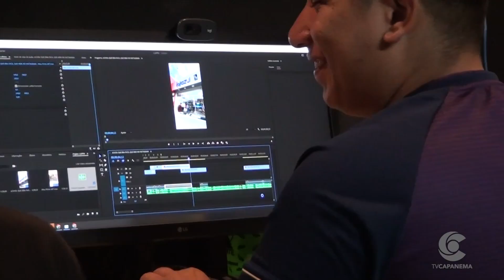Dia do Publicitário